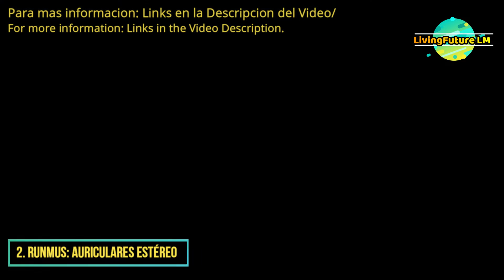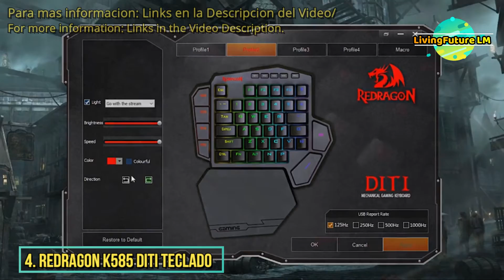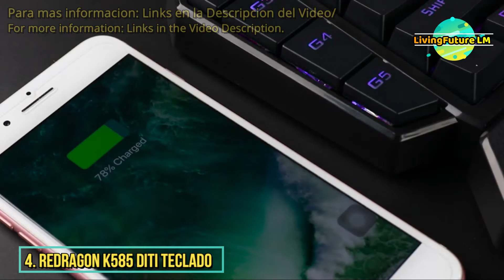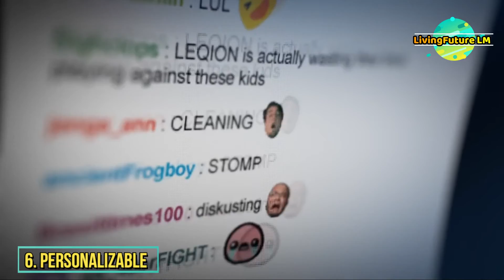Amazon Best Seller Gamers Accesorios para Gamers - गेमर्स 2020 के लिए अमेज़न बेस्ट सेलर्स एक्सेसरीज़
Amazon Best Seller  - Gamers Accessories 2020- Accesorios para Gamers 2020 Amazon
1. COZOO - Soporte para auriculares con USB Soporte para auriculares con cargador USB. Amaozon USA
Amazon España
Amazon Mexico
2. RUNMUS: Auriculares estéreo para juegos para PS4, Xbox One, Nintendo Switch, PC, PS3, Mac, portátiles, auriculares para PS4, auriculares con micrófono con sonido envolvente, luz LED y cancelación de ruido
Amazon USA
Amazon España
Amazon Mexico
3. J + S anteojos de lectura con protección de luz azul de computadora, lentes de videojuego, 0.0 ampliación, anti luz azul,100% protección contra UV, baja distorsión del color, accesorio esencial para juegos., EC0087-BFCL, Rectangle, M, 1
Amazon Usa
Amazon España
Amazon Mexico
4. Redragon K585 DITI Teclado mecánico RGB para juegos con una sola mano, teclado de juego profesional tipo C con 7 teclas macro incorporadas, reposamuñecas desmontables, 42 teclas, Interruptor negro y azul.
Amazon USA
Amazon España
Amazon Mexico
5. OFM silla de piel para juegos estilo Racing, Cuero, Azu l
Amazon Usa
Amazon España
Amazon Mexico
6. Controlador para contenido en directo
Amazon USA
Amazon España
Amazon Mexico
7. OIVO Regular PS4/PS4 Slim/PS4 Pro Cooler, Multifuncional Vertical Enfriador, Cargador de Controlador PS4 con indicadores LED, Estación de base de carga con 12 piezas de almacenamiento para PS4, PS4 Slim, PS4 Pro
Amazon USA
Amazon España
Amazon Mexico
8. Auriculaers con orejas descubiertas de titanium, con bluetooth AfterShokz TREKZ Ocean Blue, (AS600OB)., talla única , Gris pizarra
Amazon USA
Amazon España
Amazon Mexico
9. Mouse de gaming (Venus), Negro
Amazon USA
Amazon España
Amazon Mexico
10. Homall - Silla ejecutiva con respaldo alto, de piel sintética, ergonómica, ajustable y giratoria con soporte lumbar y reposacabezas para juego, escritorio, computadora, carreras en ordenador y trabajar., Cuero, negro/blanco
Amazon USA
Amazon España
Amazon Mexico
11. CYBERPOWERPC Gamer Xtreme VR Gaming PC, Intel Core i5-9400F 2.9GHz, NVIDIA GeForce GTX 1660 6GB, 8GB DDR4, 120GB SSD, 1TB HDD, WiFi Ready & Win 10 Home (GXiVR8060A7, Negro)
Amazon USA
Amazon España
Amazon Mexico
Create an Amazon Wedding Registry
Lista de Regalos de Bebé de Amazon
Amazon Business
Amazon Family
Amazon Home Services
Prueba gratis de Amazon Music Unlimited
Prueba gratis de Amazon Prime
Únete a Prime Student
Regala Amazon Prime (12 meses)
Regala Amazon Prime (3 meses)
Regala Audible, membresía con plan de 3 meses
Regala Audible, membresía con plan de 12 meses
Kindle Unlimited Membresía pagada de 12 meses
Bienvenidos a LivingFuture LM!

Aquí encontraras contenido para  todo lo que necesites en cuanto a tecnología, moda, belleza, tendencias, cocina, camping, artículos del hogar y mucho mas que puedes conseguir/Comprar en Amazon a traves de nuestros enlaces!

Con artículos impresionantes y gadgets tecnológicos que nunca hayas visto!

Gracias por mirar este vídeo! Hasta la próxima... Vive el futuro!